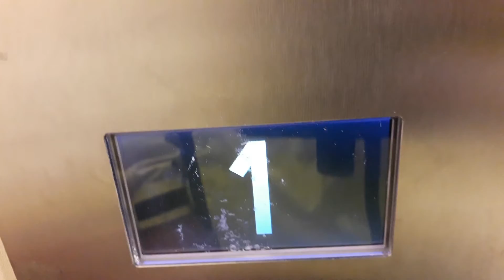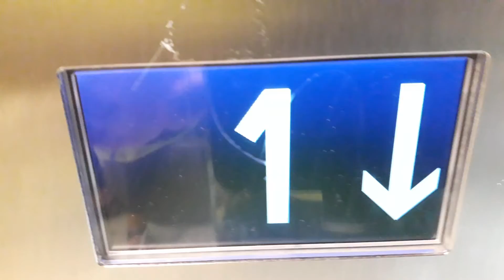2019 Jackson Lift at M&S at the Eastgate Shopping Centre in Inverness